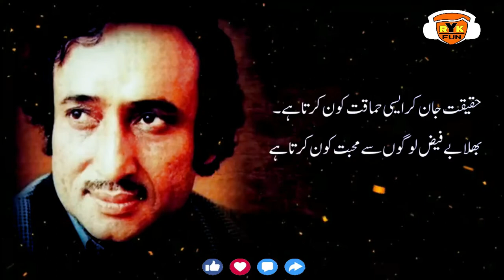Mohsin Naqvi | Urdu Sad Poetry Haqiqat Jaan Kar Aisi Himaqat Kon Karta Hai | Heart Touching Poetry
Haqiqat Jaan Kar Aisi Himaqat Kon Karta Hai
Bhala Be-Faiz Logon Se Muhabbat Kon Karta Hai

Batao Jis Tijarat Mai Khasara Hi Khasara Ho
Bina Soche Khasare Ki Tijarat Kon Karta Hai

Hamay Hi Ghalt Fehmi Thi Kisi K Waaste Warna
Zamane K Riwajon Se Baghawat Kon Karta Hai

Khuda Ne Sabr Karne Ki Mujhe Tofeeq Bakshi Hai
Arey Jee Bhar K Tarpao Shikayat Kon Karta Hai

Kisi K Dil K Zakhmo Per Marham Rakhna Zarori Hai
Magar Is Daur Mai? Lakin Ye Zehmat Kon Karta Hai

حقیقت جان کر ایسی حماقت کون کرتا ہے؟
بھلا بے فیض لوگوں‌سے محبت کون کرتا ہے؟
بتاؤ جس تجارت میں خسارہ ہی خسارہ ہو،
بِنا سوچے خسارے کی تجارت کون کرتا ہے؟
ہمیں‌ ہی غلط فہمی تھی کسی کے واسطے ورنہ،
زمانے کے رواجوں‌ سے بغاوت کون کرتاہے؟
خُدا نے صبر کرنے کی مجھے توفیق بخشی ہے،
ارے! جی بھر کے تڑپاؤ، شکایت کون کرتا ہے؟
زمانے کی نگاہوں سے ہیں دلوں کے بھید پوشیدہ
خلوصِ دل سے رب جانے محبت کون کرتا ہے
کسی کے دل کے زخموں پر مرحم رکھنا ضروری ہے،
مگر اس دور  میں محسن یہ زحمت کون کرتا ہے؟

Hindi & urdu Whatsapp Status,
Romantic shayar,
hindi sad love quotes,
Sad shayari,
Sad poetry,
break up poetry,
love poetry,
love story,
hindi love poem,
emotional love video,
broken heart special poetry,
sad love poem,
pyar shayari,
motivational shayari,
latest shayari,
whatsapp romantic status,
inspirational quotes,
kavita,
hindi kavita,
new sad shayari 2020- 21
Urdu poetry point
Ghazal
Hindi poetry
Hindi shayari
Love shayari
Poetry
Romantic shayari
Sad poetry
Sad poetry in urdu
Sad shayari
Shayari
Shayari sad
Urdu poetry
Urdu poets
Urdu shayari
Mirza ghalib
Poetry club
Sad song
Quotes
Inspirational quotes
Motivational quotes
Love quotes
Life quotes
Urdu poem
Hindi poem
Poems
Shayari love
Urdu sad poetry
Shayari urdu
Urdu Poetry Sad
Poetry Love
Urdu 1
Urdu
Urdu Point
Hindi Shayari
Urdu Shayari
Urdu Shayari Love
Hindi Poetry
Poetry 2019
Sad Poetry
Urdu Poets
Shairy
Love Shayari